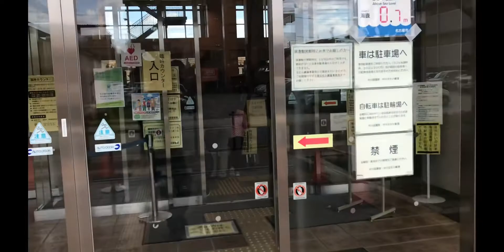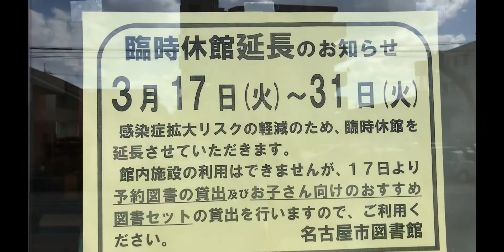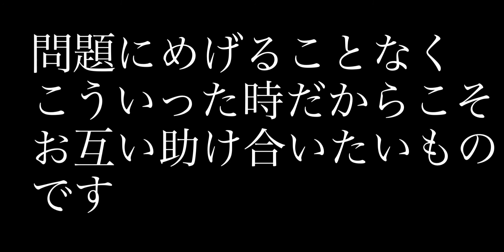3月20日(金)がんばろう！ こういった時だからこそ やれる事がある☆pretty's Japan プリティ吉田 YouTube studio2020☆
色々問題がありますが、こういった時だからこそ出来る事があると、思います。
お互い助け合いがんばろう。